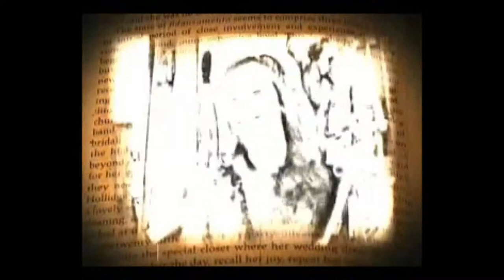mcgrip tip super card shooter by jeff mcbride trick